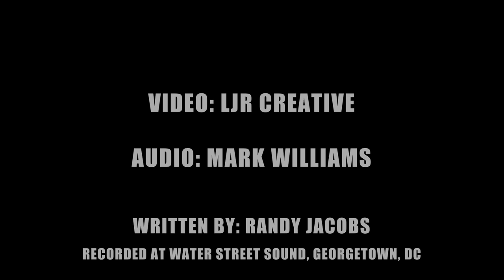The Boneshakers- Powerful Notions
Heading into the week and new year with positive affirmations.  Randy Jacobs and Jenny Langer jumped in the studio for a quick duo performance of "Powerful Notions", from the 2022 album One Foot In the Groove.
Video- LJR Creative
Audio- Mark Williams, Water Street Studio (DC)
Song By- Randy Jacobs